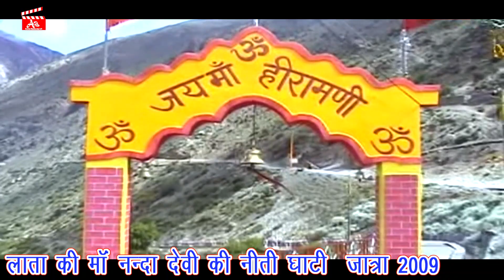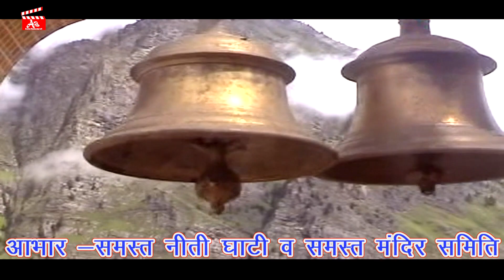Ma Nanda Devi Jatra Lata Niti Ghati2009//Singer : Laxman Pallav & Manju Sundriyal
Ma Nanda Devi Jatra Lata Niti Ghati 2009
            मॉ नन्दा देबी जातरा लाता नीती घाटी
Singer : Laxman Pallav & Manju Sundriyal
Music, Lyrics : Laxman Pallav
Camera : Gaur sing Gahmberi Bisht
Present By : Anil Bisht Entertainment